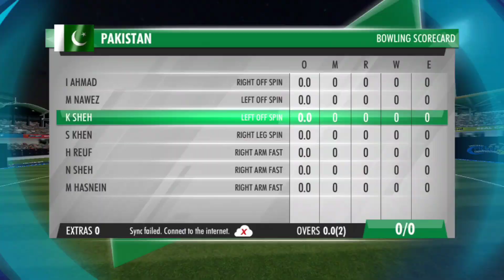INDIA VS PAKISTAN 😬😁 2 Over gameplay 👌 Enjoy And see Who own the Match. 😉